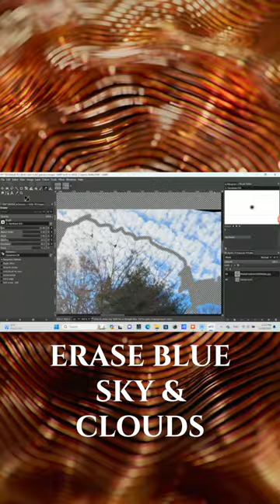Creating a Custom Landscape in Stellarium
This video is about creating a custom landscape in Stellarium, a planetarium software used by many amateur astronomers..  Enjoy!

Sky-Watcher EvoStar 100 APO Doublet Refractor Telescope

ZWO ASI183MC 20 Megapixel USB3.0 Color Astronomy Camera for Astrophotography

iOptron GEM28 Mount - Head with iPolar in Hard Case

ZWO M48 to M48 Extender / Spacer Ring with 16.5mm Extension # ZWO-M48-EXT16.5 (used to obtain precise back focus with field flattener)

ZWO Filter Drawer with M42 & M48 Threads - For 2" Mounted Filters # FD-M42

2" Baader Neodymium Moon & Skyglow Filter with IR Cut

Optolong 2" L-Enhance Dual Narrowband Light Pollution Filter (H-Alpha and H-Beta/O-III)

This eyepiece is awesome for visual astronomy with its wide field of view.
Alpine Astronomical Baader 76° Morpheus 17.5mm Eyepiece (1.25"/2")

This is a very well made barlow lens I've been using for visual astronomy.  I found thought that this doesn't seem very compatible for astrophotography for my setup unless using the diagonal (only way to get camera focus).
Celestron 93436 Luminous 2-Inch 2.5x Barlow Lens (Silver)

This is a must have for astrophotography purposes.
Sky-Watcher S20201 Reducer / Corrector

Astromania M48X0.75 (2" Filter) Female to M42X0.75 T / T2 Male Thread Telescope Adapter (to achieve back focus with reducer/corrector)

Alstar Astronomical 2"/M48-extension Tube Kit for Cameras and eyepieces - Length 5mm 8mm 10mm 20mm 30mm - M48x0.75 on Both Sides (adapter to use with tubes for achieving back focus with reducer/corrector)

SVBONY Bahtinov Mask, Aluminum Alloy Bahtinov Focusing Mask, 85-120mm Caliber Fixed Diameter 80-135mm

I find this lightweight cart handy for hauling in/out a stack of organizer boxes and the mount case.
Leeyoung Folding Hand Truck and Dolly,309 lb Capacity Aluminum Portable Cart with Telescoping Handle and PP+EVA Wheels

Some gear for cleaning purposes:

UES Air Blower Dust Blaster for Digital, DSLR, SLR Cameras Sensor Lens Cleaning, Rubber Bulb Air Pump Dust Blower Cleaner - Black

UES APSC-16 DSLR and Mirrorless Digital Camera Sensor Cleaning Kits for APS-C Type CMOS and CCD Sensors (14pcs APS C Sensor Cleaning Swabs and 15ml Sensor Cleaner)

UES Lint Free Microfiber Cleaning Cloth for Lens, Eye Glasses, LED (8 Packs - 15cm x 15cm)

These are great for making sure you don't have any dust or dirty spots on your CMOS of your camera.
Beileshi Watch Repair Magnifier Loupe Jeweler Magnifying Glasses Tool Set with LED Light with 8 Interchangeable Lens-2.5X 4X 6X 8X 10x 15x 20x 25x

If you have to transfer images/files from your laptop to another computer for further processing, this external drive is very fast compared to something like a thumb drive.
SAMSUNG T7 1TB, Portable SSD, up to 1050MB/s, USB 3.2 Gen2, External Solid State Drive (MU-PC1T0H/AM), Blue

To avoid unrolling and rolling up power cables for each imaging session or setup where there's no outlet to connect to,, this is very convenient.
Jackery Portable Power Station Explorer 300, 293Wh Backup Lithium Battery, 110V/300W Pure Sine Wave AC Outlet

If you want to buy the desktop application instead of the iPad/iPhone app and use the following discount code, you will save 10% and I will also earn a small commission: